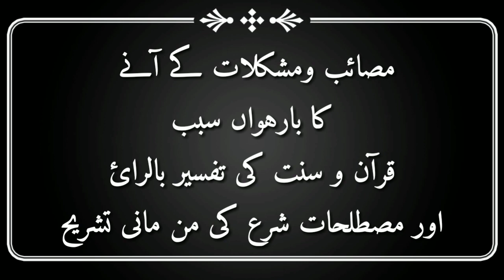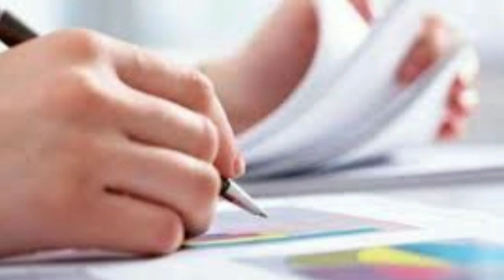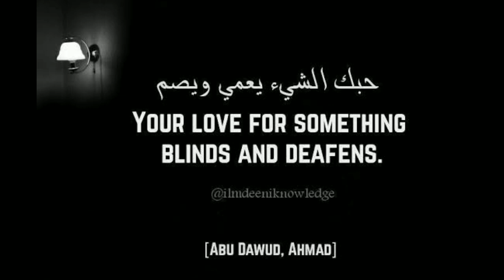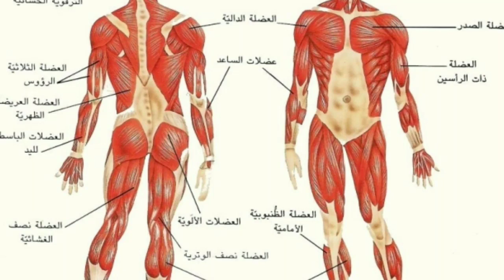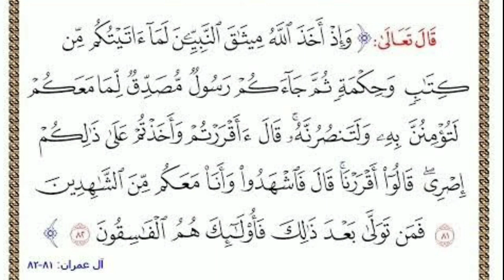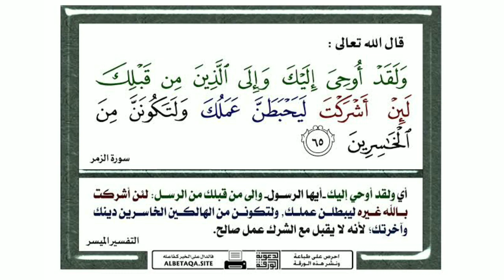Masaaib o mushkilat aur asbab o hal (PART-6)